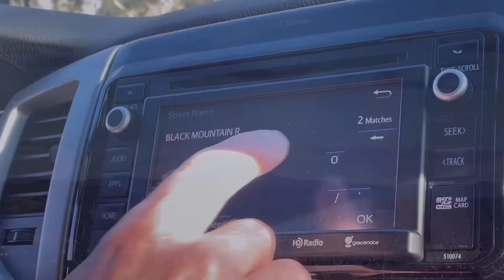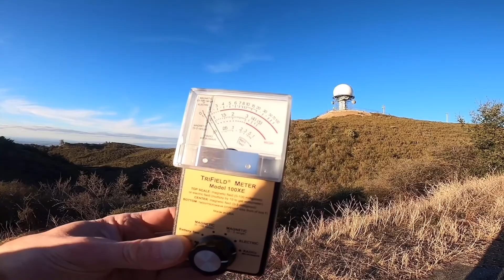Sleeping in the Truck Again! *Black Mountain Day 1*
This is so much fun! Shout out to my dad!